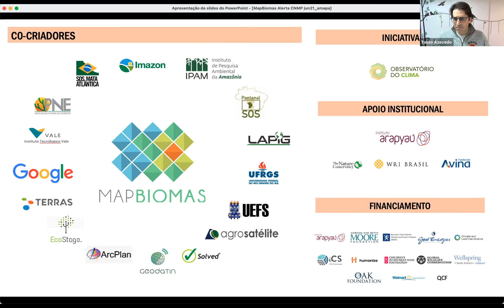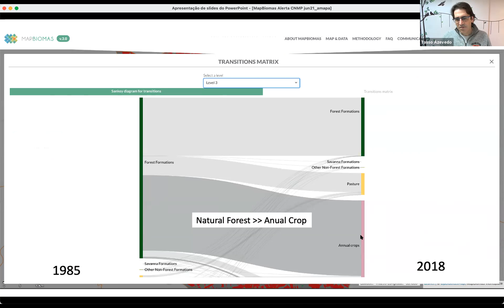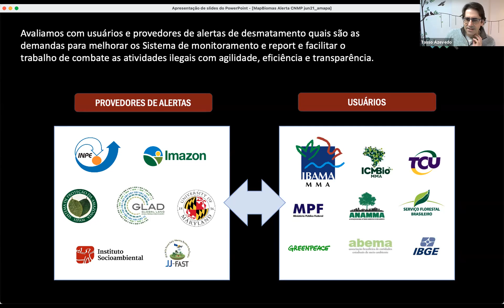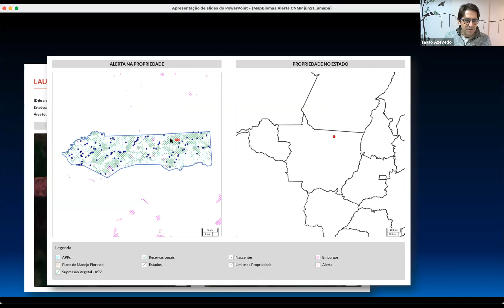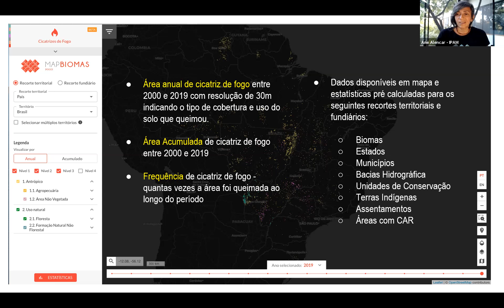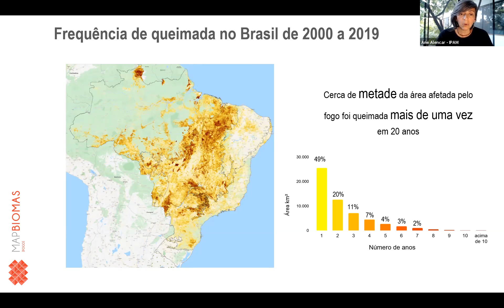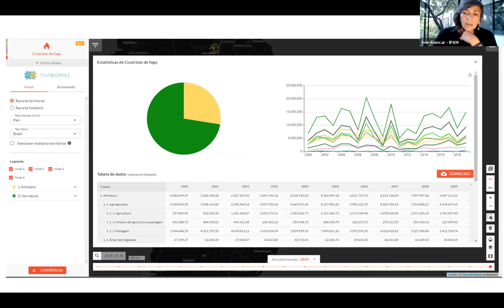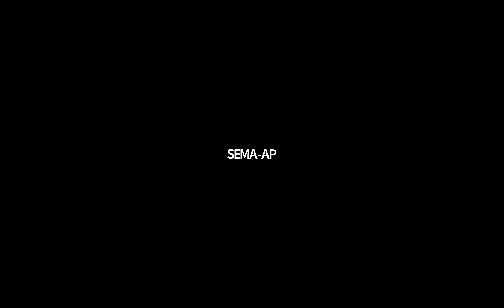1 Seminário MAPBiomas Amapá 22 06 2021